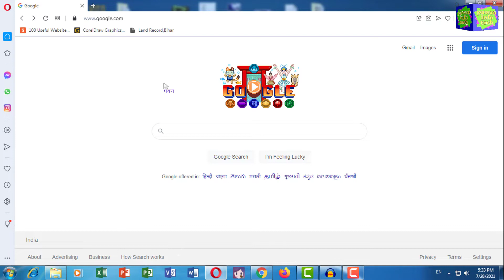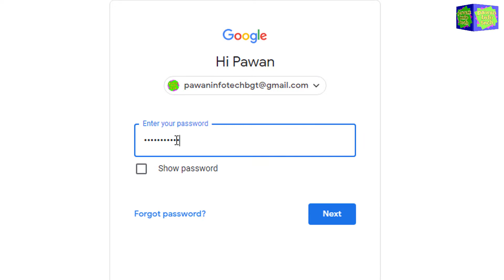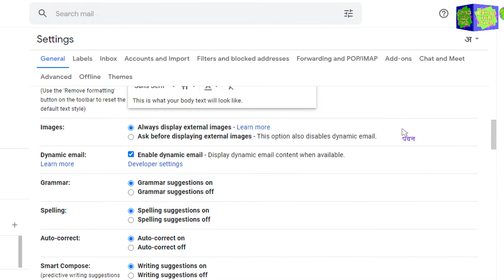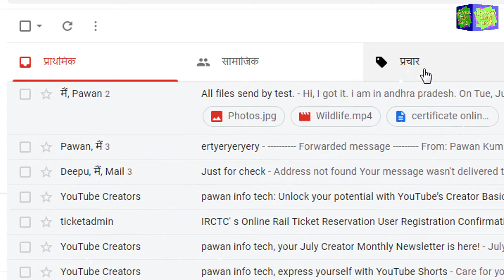how to show gmail in hindi